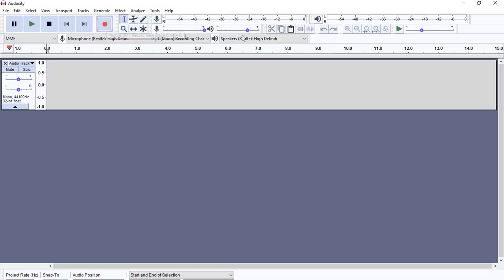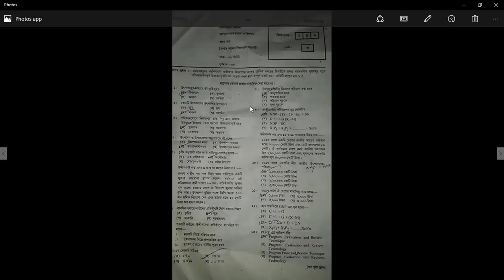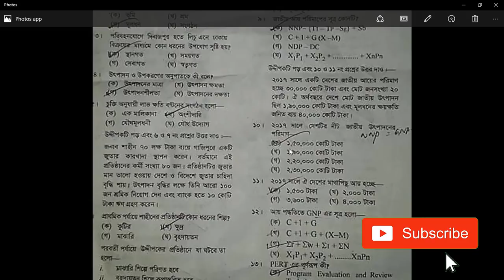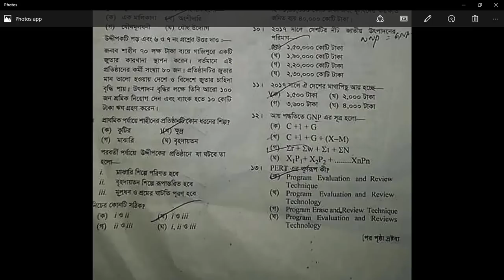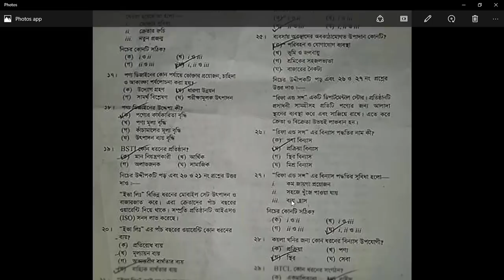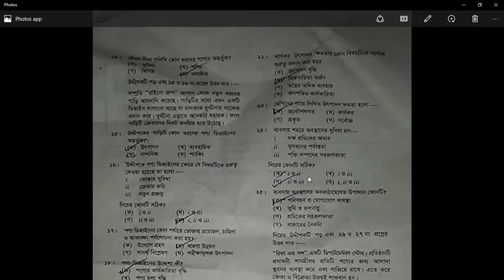HSC Production management and marketing MCQ Question answer 2019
This is the HSC Production management and marketing MCQ Question answer  Rajshahi Bord  ) of Bangladesh  ( 2019 ) . Meaning of HSC is Higher Secondary Certificate. I will provide all subject’s objective question’s solution such as Bangla, ICT, Biology, Chemistry, Physics, Higher Math, Finance, Accounting, Marketing, menegment etc. I will give you all solutions in time everyday. Please wait for a while everyday. Bangla is our mother language. In every class the subject Bangla is taught like class one to Cass XII.

video editing  Rakibulislam by (extra class organization)

 powered by extra class

HSC Objective Solution, HSC 2019, MCQ Rite Answer 2019, Bangla 1st paper MCQ Answer, Bangla fast paper Question answer, All Bord MCQ Solution,

Rajshahi Bord 2019,
mcq answer 2019,
HSC Bangla 1st paper,
ICT MCQ Question,
MCQ Question answer,
ICT mcq,
ICT MCQ question and answer,
all bord MCQ answer,
HSC Exam,
Ebucation bd,
Exam Bd,
Bangla tutoral,
ICT,
Chemistry,
Physics,
Higher Mathhsc.Rajshahi bord question,
MCQ solution,
বাংলা ১ম,
hsc bangla 1st,
mcq solution 2019,
HSC Objective Solution,
HSC 2019,
MCQ Rite Answer,
hsc,
hsc exam 2019,
ict final (mcq) hsc 2019,
dhaka board,
ict mcq suggestion,